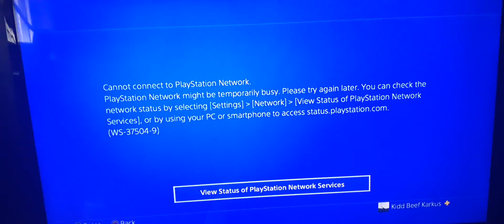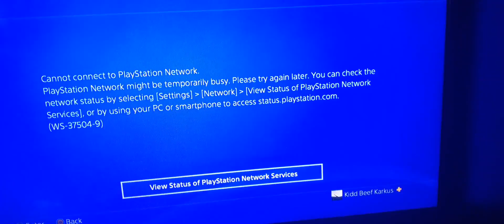SONY VICTIMS OF RACISM HAS THE RITE TO KNOW WHO IS MAKING THEIR LIFE DIFFICULT TO LIVE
yall rember hashtag STOPTHEHATE WELL SONY AINT ABOUT

I restarted my playstation to see if that was the problem I'm done in on gaming for tryna help expose the actual hate the few have an make their race look bad my race of people ain't no different

I'll call them out on it with facts instead of shit talking